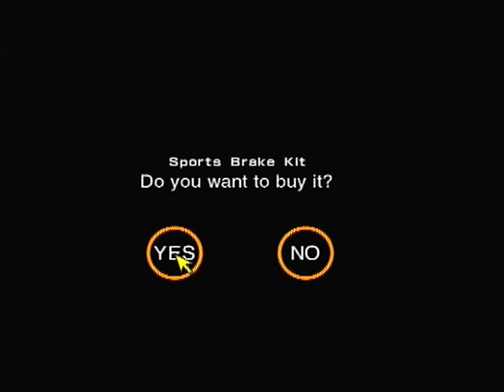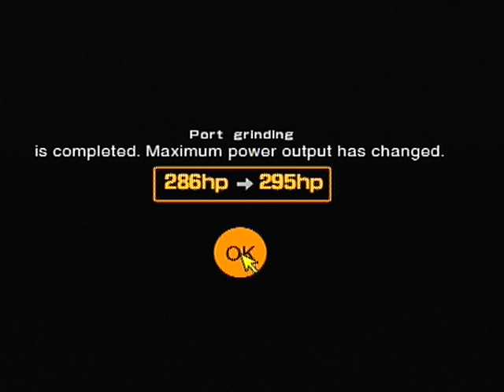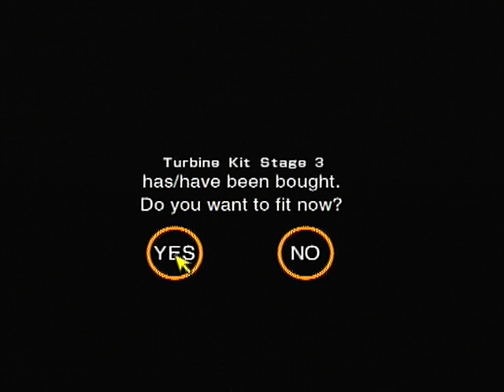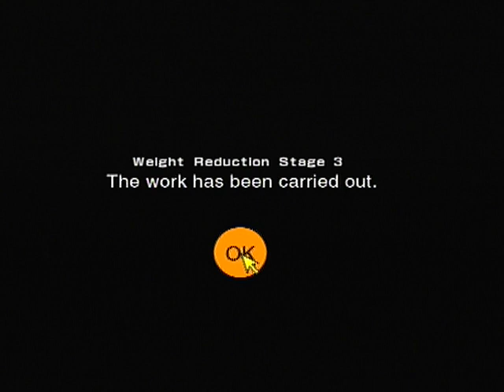Gran Turismo 2 GT West City Renault Event Clio Cup Normal